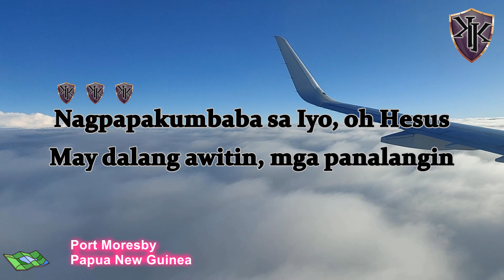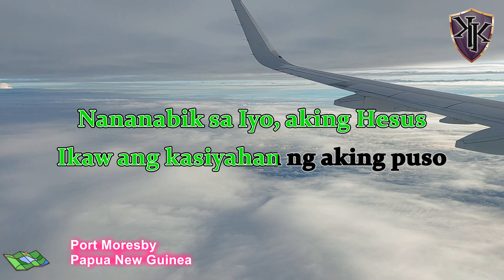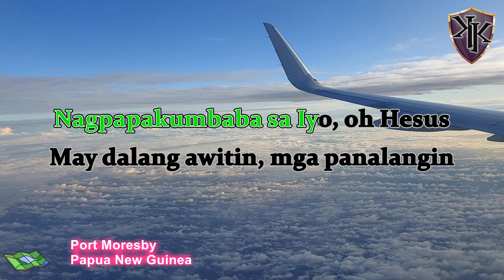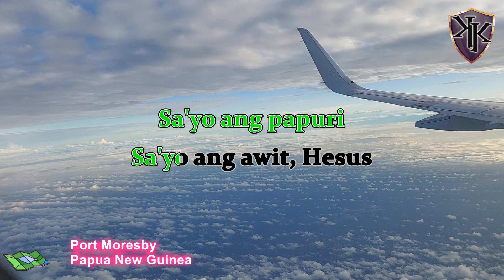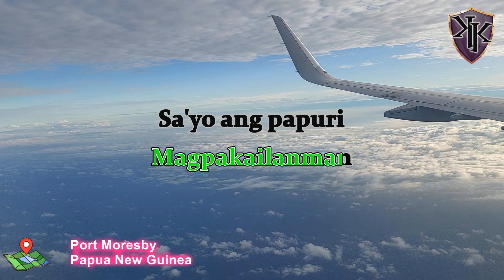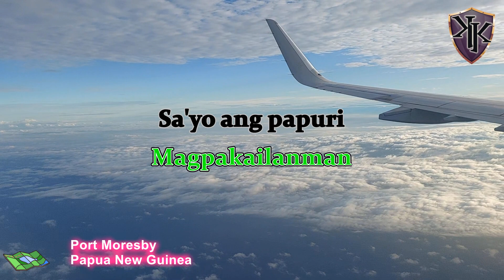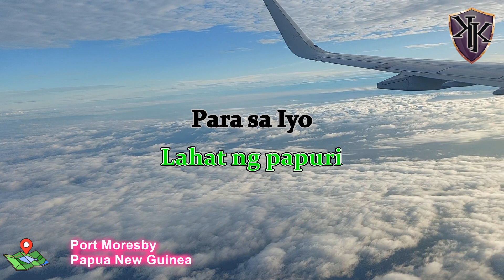Ikaw Ang Hari Karaoke by Doulos Worship - 1080p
Welcome to our Kalasag Karaoke Youtube channel, where we bring you the best of Christian music in karaoke format. Our channel features a variety of Christian songs, including both traditional and modern worship songs, gospel songs, and hymns. We strive to provide high-quality karaoke tracks with lyrics that are faithful to the original songs and that will help you engage with the music and worship God in spirit and truth. Whether you're looking to sing along to your favorite Christian songs, practice your singing skills, or lead worship in your church or community, our channel has something for you. So, join us and let's sing praises to our Lord and Savior Jesus Christ!

for more karaoke songs on the Kalasag Karaoke Youtube channel.

Location:
Port Moresby, Papua New Guinea

Equipment / Kit :
• VIDEO: Samsung A73 5g
• SOFTWARE: Adobe Audition 2022, Easy Video Maker, Filmora X